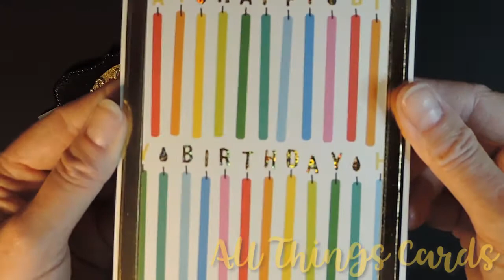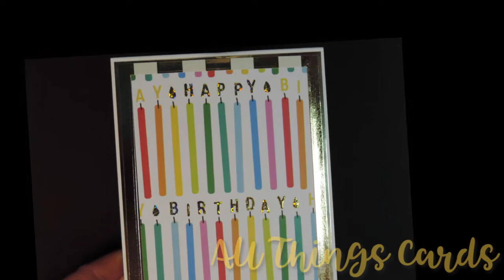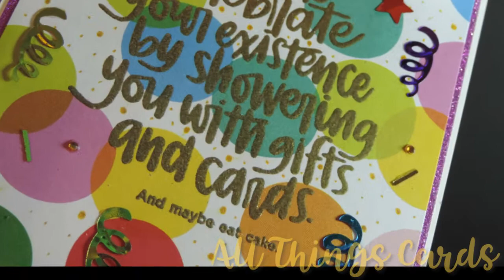Twist & Pop Birthday Card - Happy 29th Birthday, Chelsie!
I made this card for my daughter-in-law for her 29th birthday. I had originally stamped some balloons across the center but then I made the mistake of adding Glossy Accents to the balloons... which made them look spectacular!!! but when they were pressed up against each other... they peeled each other off the card and tore my bases.  I recovered by filling the holes with more GA and then I added some Easter egg stamps as faces of the balloons. Why do we always seem to be fixing our mistakes?  ;)

This type of card has many names but I got my inspiration from this video Gorgeous card!!!

I know you're flying through watching Card Videos and such... but a little Thumbs Up sure goes a long way to brighten my day and let's me know you'd like to see more of my videos.  :)

Happy Birthday - Jazz